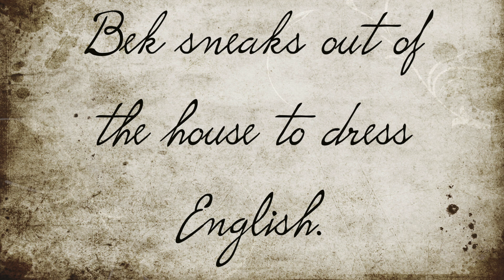Amish Rebecca Tells The Story Of How She Snuck Out Of The House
Amish or Not | Bek Sneaks Out.

This mini-episode share the story of how Amish Bek snuck out of the house to dress English, where she went, and how it made her feel.

Yeah so this clip was a part of a two part episode I released last year where I interviewed an Amish girl named Rebecca.  This never made it into the final episode. You can find those two full episode . We transformed each other into each other's cultures.

Things We Love:
Dutch Blitz (A Mennonite Game Scott Played Religiously, pun intended, Growing Up)
Elva's Cookbook (A Cookbook By An Amish & Mennonite Lady Featuring Old Order Mennonite and Amish Recipes
My First 250 Years (A Book Chronicling Growing Up As A Mennonite On A Mennonite Farm)